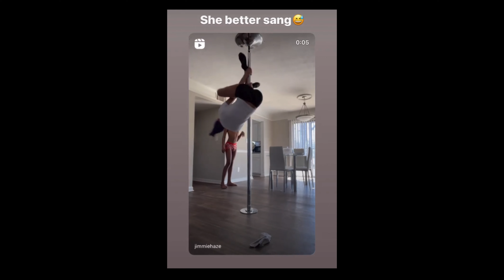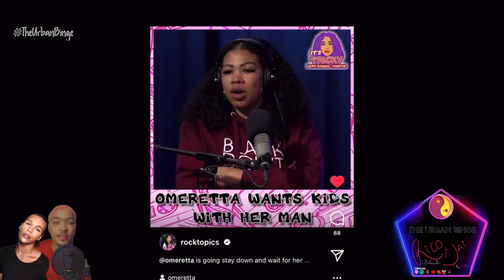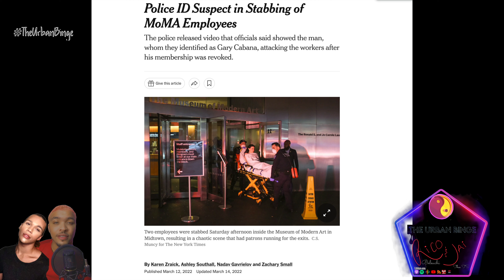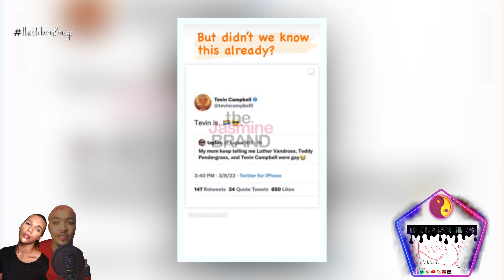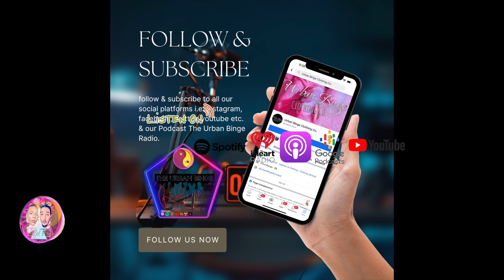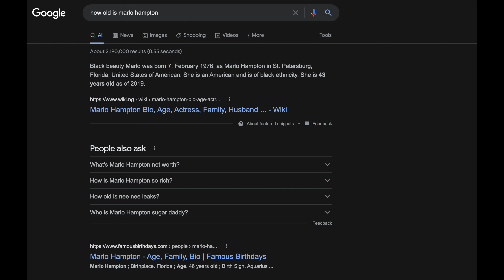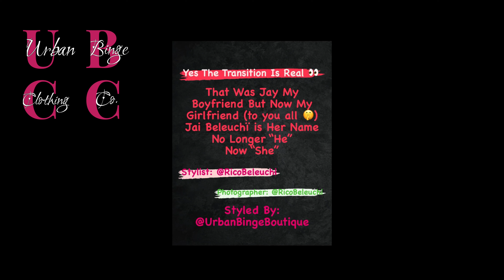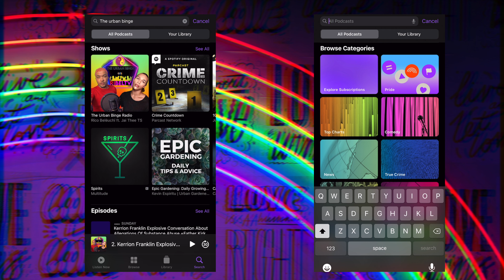Kandi and The Gang Cancelled | Jussie Smollett $3Mil Lie | The URBAN BiNGE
S6 EP 3 FULL

●  @KandiOnline & @MarloHamptonMedia Taurus vs Aquarius
● Nicki Minaj verzuztv Lil Kim @nickiminaj @LilKim
● Traci Braxton Remains Burned To Ashes
 ● Wendy Williams Brother Running His Mouth Again After Being Warned By Wendy @DebmarMercuryTV
● Signs Of A Narcissist & Habitual Liar | Jussie Smollett
● New Details Regarding Brittney Griner ImPrisoned In Russia
                +MUCH MORE